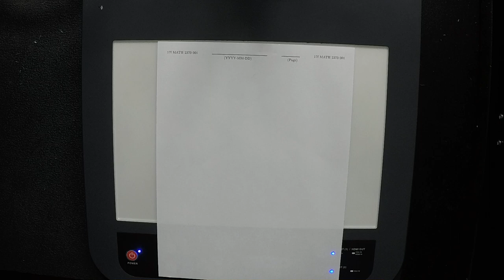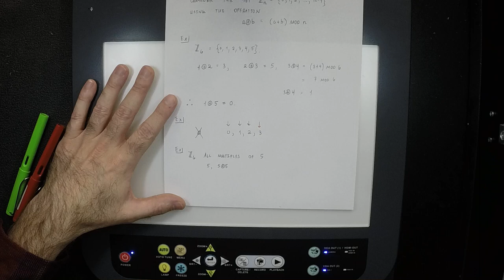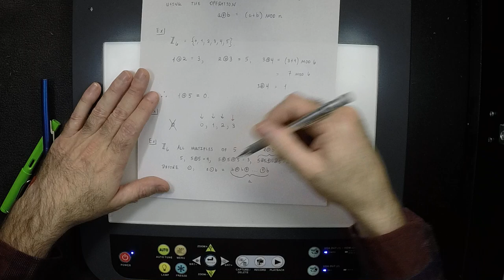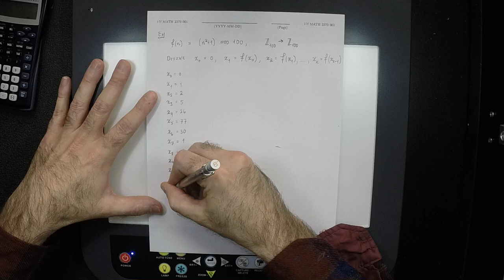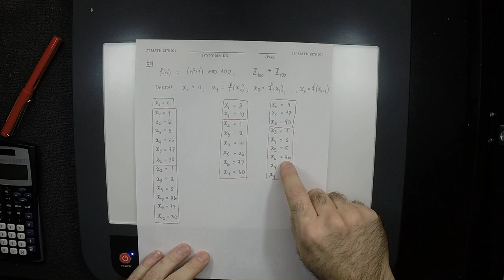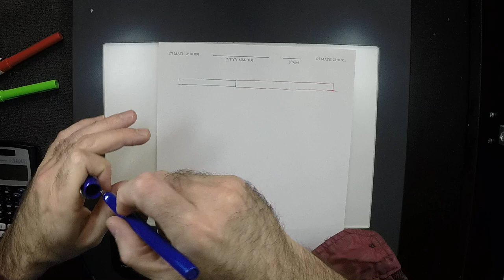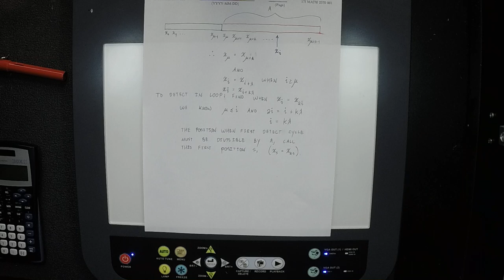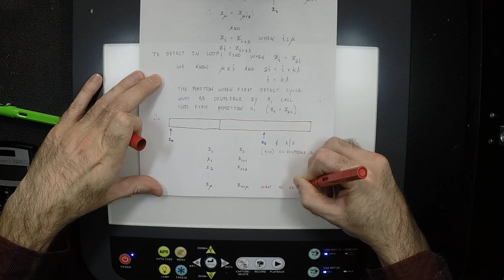17f MATH 2370: lecture_14